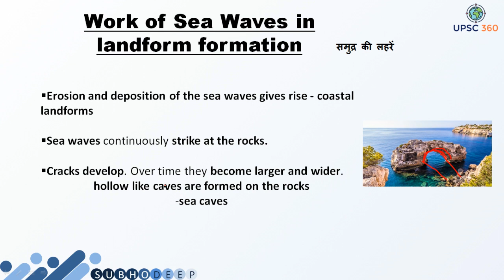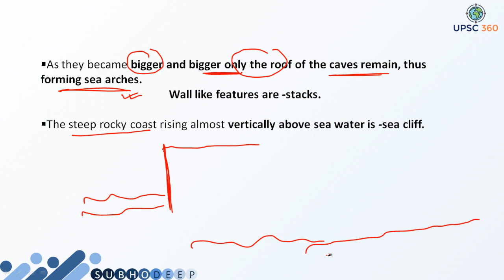Landform Formation by Sea Waves || Geography Optional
Benifits of joining the Course :
1. India's First Smart Course for Geography Optional.
2. This course will make you Visualize the Subject.
3. Available in Both English and Hindi Language
4. PDFs will also be Provided in App.